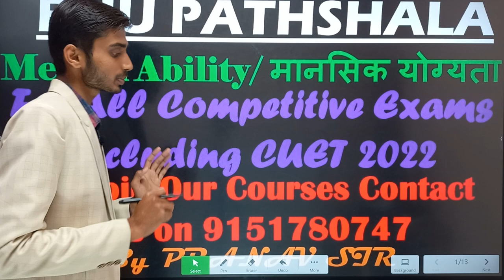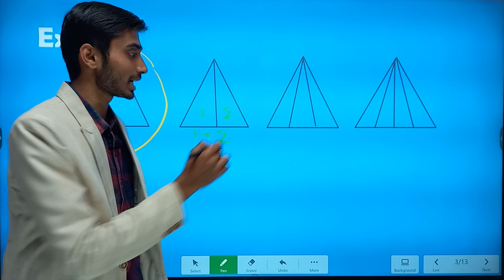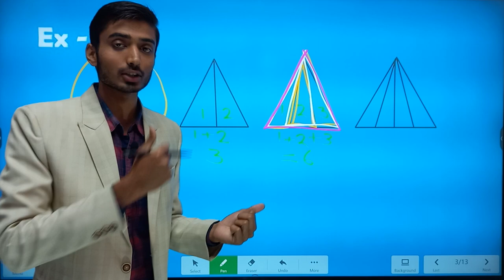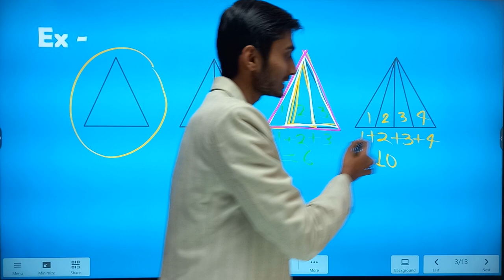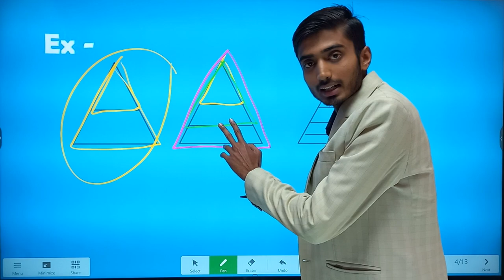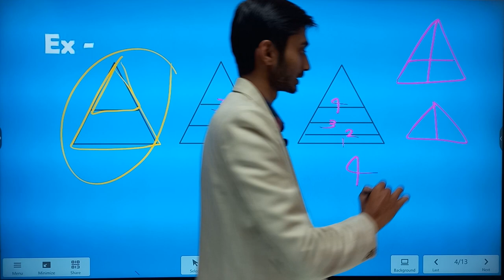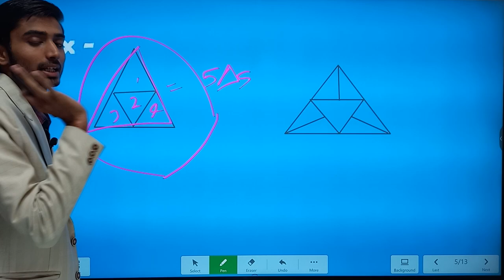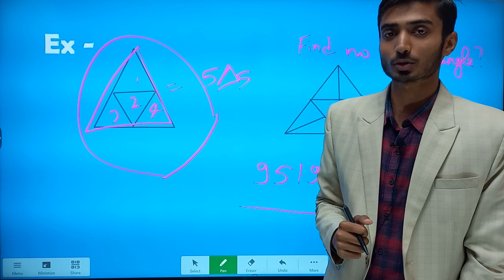CUET Preparation 2022 || Counting of Figures || Mental Ability || Aptitude Test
Admission for  :-  BHU Entrance Preparation 2022
                               JMI 2022
                               AU 2022
                               DU 2022

Mission 2021
By BHU Pathshala Team

Registration Process :-

Hurry Up!

GK/ GS
Maths
Reasoning
Current Affairs

Our Teaching Faculty👇

Akhil Sir
Adarsh Sir
Tushar Sir
Akash

Pintu
Raaj

Join everyone...

B.Sc. Ag. ,
B.Sc. (Math + Bio )
B.A.LLB,

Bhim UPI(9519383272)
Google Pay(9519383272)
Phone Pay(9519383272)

1- TO GIVE BASIC TRENDS TO DEEP INFORMATION OF ALL COVETED CENTRAL UNIVERSITIES BHU, JNU, DU, ALLAHABAD, AMU, TISS, VRDHA  and more.
2- DAILY Current Affairs
3- Preparation for Admission in BHU, ALLAHABAD, JNU and AMU

@University Gurukul